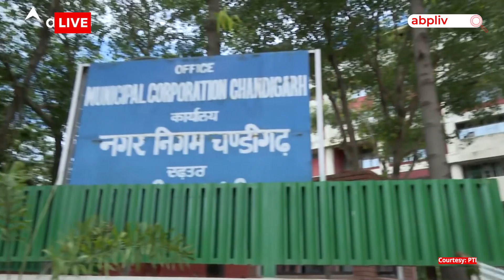Chandigarh Rain: भारी बारिश के बाद चंडीगढ़ का महा-प्लान | ABP LIVE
पिछले एक हफ्ते में भारी बारिश की वजह से उत्तर भारत का बड़ा हिस्सा बाढ़ या बाढ़ जैसे हालात से जूझ रहा है।

हिमाचल प्रदेश, उत्तराखंड, पंजाब और हरियाणा से घरों, वाहनों, सड़कों, पुलों को नुकसान पहुंचा है।

चंडीगढ़ में भी तीन दिनों में 500 मिलीमीटर से ज्यादा बारिश नेे पिछले कई रिकॉर्ड तोड़ दिए।

((साउंडबाइट (HINDI) अनिंदिता मित्रा, नगर आयुक्त, यूटी:

"बारिश बहुत तेज रही । 72 घंटे में 500 मिमी से ज्यादा बारिश दर्ज की गई. सिर्फ हमने ही नहीं, पूरे उत्तरी क्षेत्र ने इस जलप्रलय का सामना किया।"))

वीओ: बाढ़ के बावजूद सिटी ब्यूटीफुल ठहरा नहीं।

कजौली में सड़क धंसने और पानी की सप्लाई के बुनियादी ढांचे को नुकसान के अलावा शहर में बड़े पैमाने पर ठहराव नहीं आया।

"जिस तरह से चंडीगढ़ को डिज़ाइन किया गया था उसमें सबसे अच्छी चीजों में से एक ये है कि चंडीगढ़ प्राकृतिक ढलान पर है।तो प्राकृतिक झुकाव पर ढाल पर होने के कारण जो पानी आता है वो बह जाता है। दूसरे जब हमारे शहर को जल निकासी प्रणाली के साथ-साथ खूबसूरती से डिजाइन किया गया था जो कि ज्यादातर शहरों में कभी मौजूद ही नहीं रही।"))

वीओ: जब बारिश हो रही थी तो कुछ इलाकों में पानी जमा हो गया, लेकिन जब बारिश रुकी तो पड़ोसी शहरों मोहाली और पंचकुला के उलट यहां हालात जल्द ही ठीक हो गए।

सरकारी अधिकारियों के अनुसार इसका श्रेय शहर के बुनियादी ढांचे के डिजाइन को जाता है।

((साउंडबाइट (ENGLISH) धर्मपाल, केंद्र शासित प्रदेश चंडीगढ़ प्रशासन के सलाहकार:

"जितनी बारिश हुई है, हमारा सिस्टम उसकी एक-चौथाई बारिश को ही संभालने के लिए डिज़ाइन किया गया है, लेकिन ये चार या पांच गुनी बारिश को संभाल लेता है। इसलिए, मुझे लगता है कि सिस्टम अच्छी तरह से डिज़ाइन किया गया था, लेकिन अब हम सिस्टम का फिर से मूल्यांकन कर रहे हैं कि क्या हमें इसमें और सुधार करने की जरूरत है।"))

वीओ: कजौली वाटरवर्क्स को नुकसान पहुंचा है। इससे शहर की पीने के पानी की बड़ी जरूरत पूरी होती है। हालांकि शहर में अब भी नियमित पानी सप्लाई बहाल नहीं की जा सकी है, लेकिन अधिकारियों ने भरोसा दिया है कि इसे जल्द ही ठीक कर दिया जाएगा।

नगर आयुक्त ने ये भी कहा कि भविष्य में नुकसान न हो, इसके लिए कजौली में बुनियादी ढांचे को मजबूत किया जा रहा है।

"कजौली वाटरवर्क्स में भी जो हमारे मेजर पाइपलाइनों को अंडरटेक करने की योजना बनाई गई है।...सिस्टम की डिजास्टर प्रूफिंग की जा रही है ताकि मुख्य स्रोत जहां से पानी की आपूर्ति की जाती है, उसे किसी प्रकार का नुकसान न हो।"))

वीओ: चंडीगढ़ प्रशासन ने न केवल बारिश के पानी के संरक्षण के लिए, बल्कि जलभराव और बाढ़ को रोकने के लिए भी वर्षा जल संचयन परियोजनाओं को लागू करने की योजना बनाई है।

((साउंडबाइट (HINDI)
अनिंदिता मित्रा, नगर आयुक्त, यूटी:

"स्टॉर्म वॉटर सिस्टम के लिए हमने इस साल के बजट में सड़कों पर ही रेनवाटर री-हार्वेस्टिंग स्ट्रक्चर बनाने का प्रस्ताव रखा है। फिलहाल हम दक्षिणी सेक्टर में एक पायलट प्रोजेक्ट लागू करेंगे क्योंकि वहां ढलान के नीचे की तरफ होने के कारण जलभराव ज्यादा होता है। अगर वह सफल रहा तो अगले एक-दो साल में हम सभी सेक्टर में उसे बनाना शुरू कर देंगे।"))

वीओ: बहुत ज्यादा बारिश की वजह से शहर की सुखना झील का जल स्तर अब तक के सबसे ऊंचे स्तर पर पहुंच गया है।